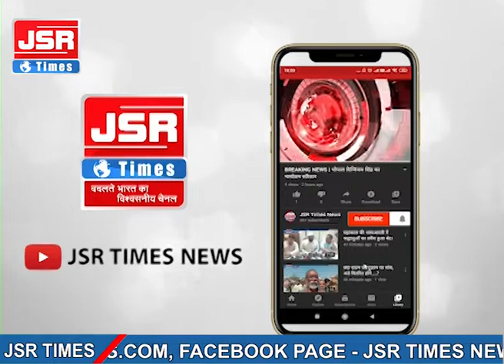अभिनेत्री वैशाली ठक्कर सुसाइड केस पर गृहमंत्री नरोत्तम मिश्रा का बयान।